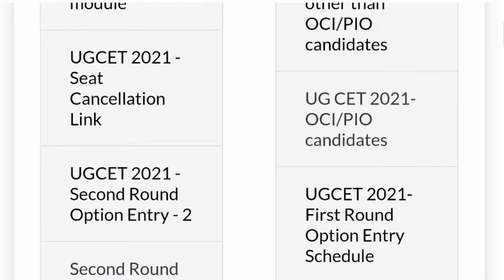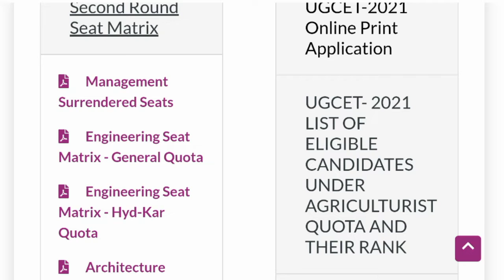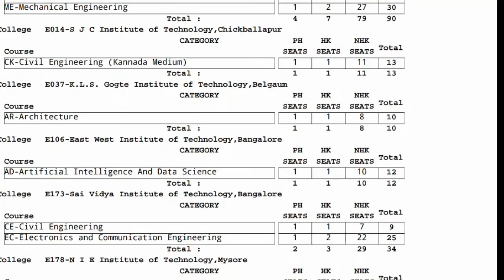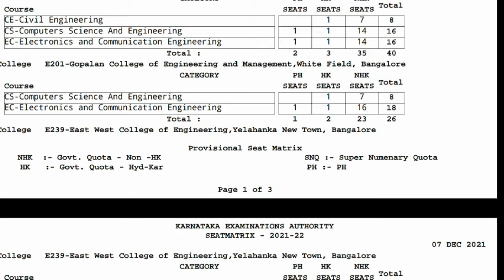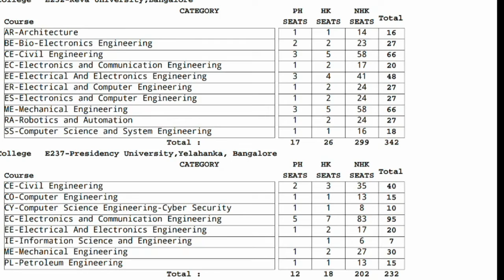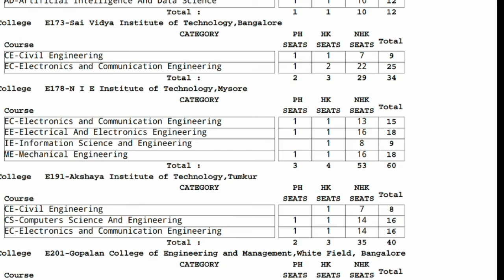KCET Second Round New Seats Added to Seat Matrix